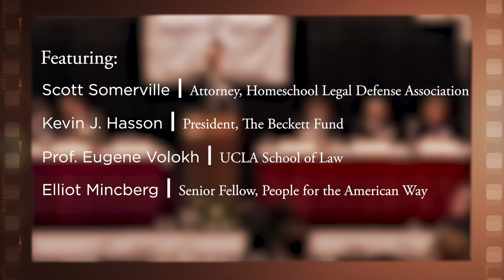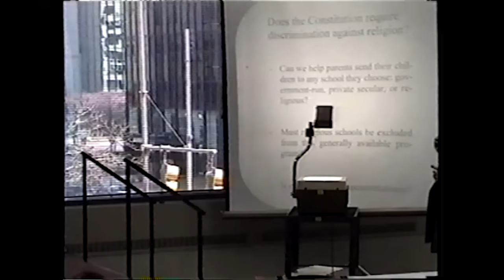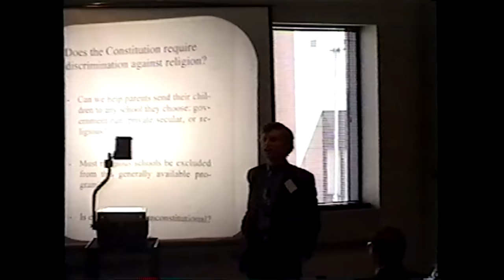1999 Stranahan National Issues Forum, School Choice in the Courts [Archive Collection]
On March 26, 1999, the Federalist Society co-sponsored the Stranahan National Issues Forum with the University of Toledo College of Law. The title of the conference was "Education Reform at the Crossroads: Politics, the Constitution, and the Battle over School Choice." The second panel covered "School Choice in the Courts."

Featuring:

- Introduction: Leonard Leo, The Federalist Society

- Moderator: Richard W. Garnett, Attorney, Miller, Cassidy, Larroca & Lewin

- Jeffrey Sutton, Of Counsel, Jones, Day, Reavis & Pogue

- Steven R. Shapiro, National Legal Director, American Civil Liberties Union

- Scott Somerville, Attorney, Homeschool Legal Defense Association

- Kevin J. Hasson, President, The Beckett Fund

- Prof. Eugene Volokh, UCLA School of Law

- Elliot Mincberg, Senior Fellow, People for the American Way